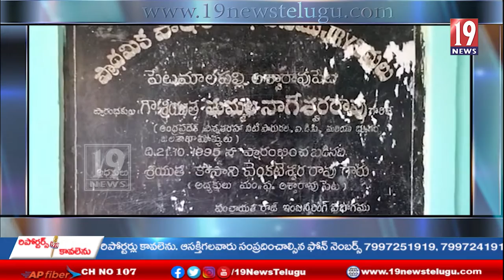అధ్వానంగా తయారైన పేటమాలిపల్లి ప్రభుత్వ ప్రాథమిక పాఠశాల - ఆదిలాబాద్ జిల్లా